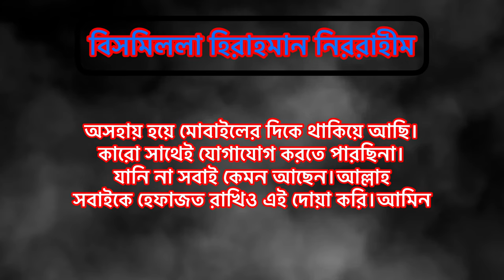বন্যার কারনে অসহায় সুনামগঞ্জ ও সিলেটের মানুষ পাশে কেও নেই।@bdtoeurope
অসহায় হয়ে মোবাইলের দিকে থাকিয়ে আছি।
কারো সাথেই যোগাযোগ করতে পারছিনা।
যানি না সবাই কেমন আছেন।আল্লাহ
সবাইকে হেফাজত রাখিও এই দোয়া করি।আমিন